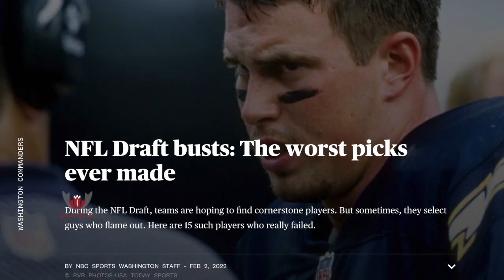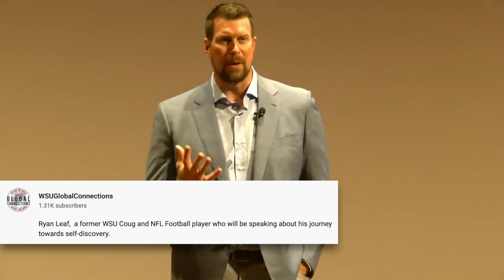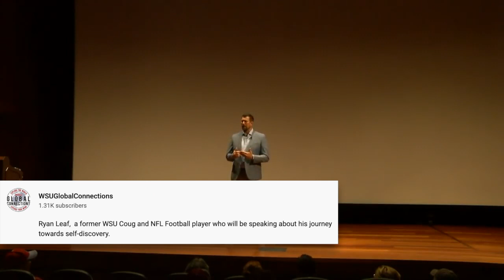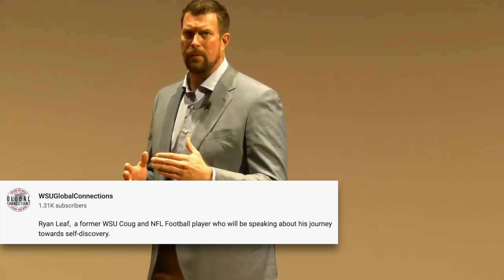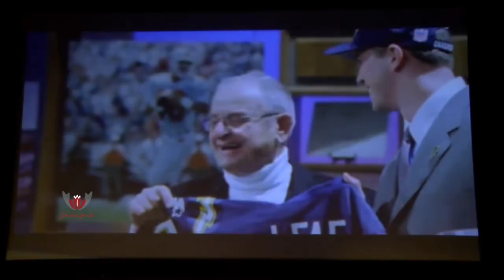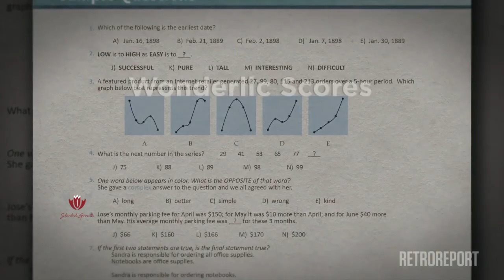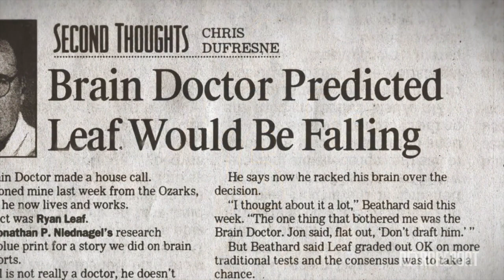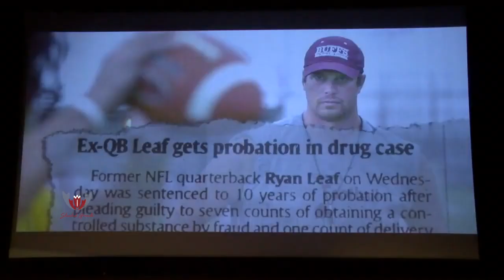The TRAGIC Stunted Growth Story Of Ryan Leaf! Biggest BUST In NFL History!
When you search biggest draft bust of all time, you don’t have to go to far before you see today’s feature. He’s either 1 or 2. Funny because when he was leaving Washington State early for the draft, that was the question that blanketed the 1998 NFL draft. Would Ryan Leaf go 1 over Payton Manning, or 2 to the San Diego Chargers that moved up to secure a chance to draft one of the two quarterbacks that were supposed to be can’t miss and change franchises. Well they were halfway right. Payton manning didn’t miss and changed 2 franchises over his career, winning them both a championship ring, and is seen as a top 5 greatest quarterback of all time. The Colts who passed on taking Ryan Leaf as he scoffed at their decision on draft night, made arguably the greatest decision they ever made taking Peyton, who brought them their first championship since 1971, winning in 2007 defeating the bears 29-17. Wanna guess where Ryan Leaf was by 2007? Nowhere near the NFL. The Tragic Story Of Ryan Leaf, Who some call the biggest BUST in NFL History! Stunted Growth

🎥 Intro: 0:00
🎥 Stunt#1: 4:52
🎥 Stunt#2: 7:17
🎥 Stunt#3: 10:13